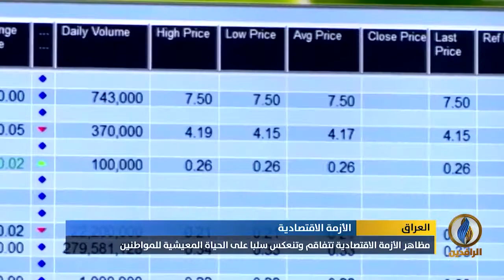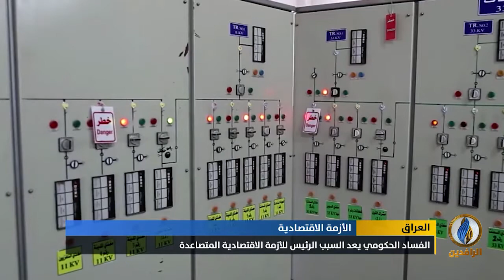تقرير إخباري.. مظاهر الأزمة الاقتصادية تتفاقم وتنعكس سلبًا على الحياة المعيشية للمواطن العراقي